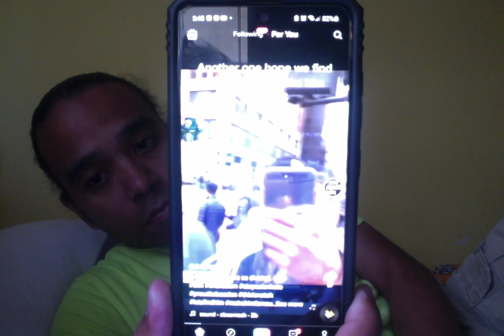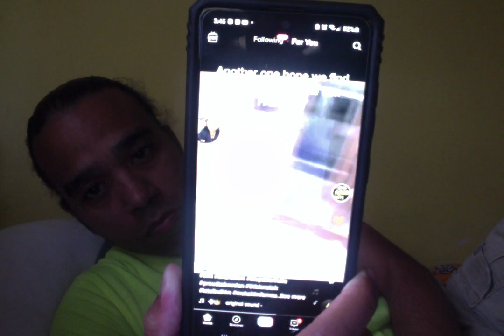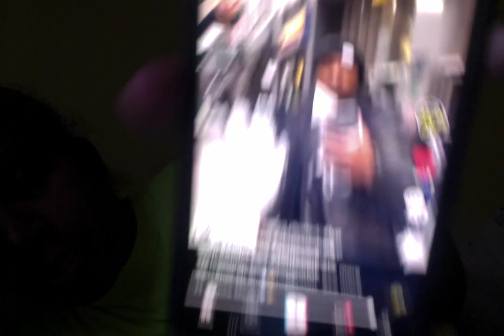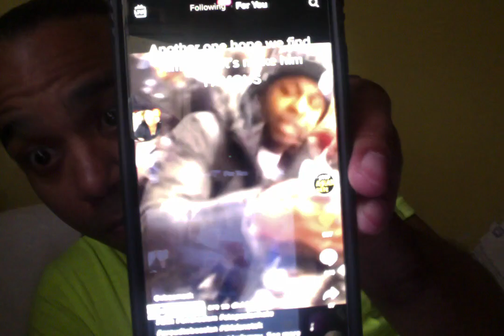This is UNACCEPTABLE !